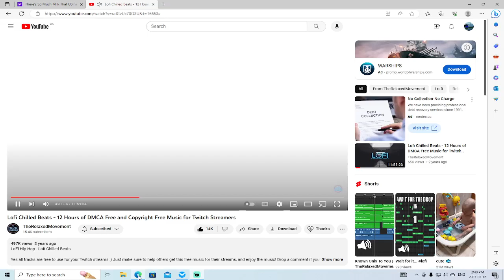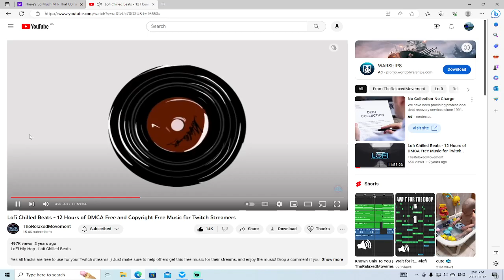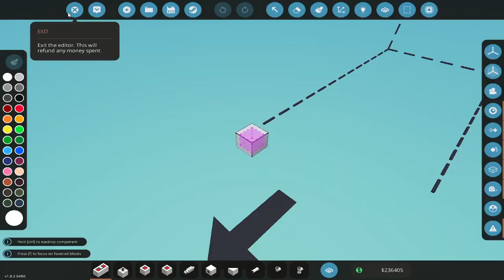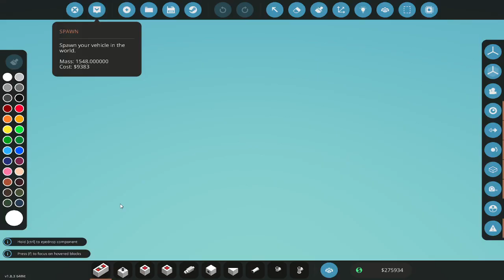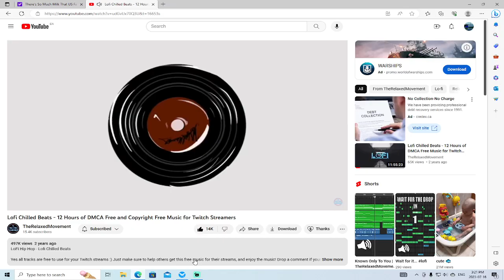Stormworks - Tug Rescue Fuel run